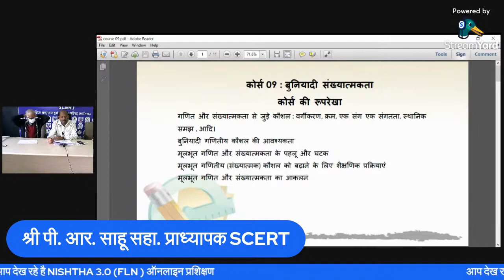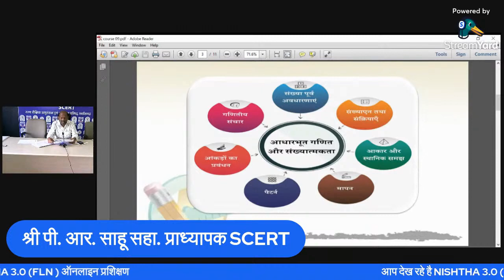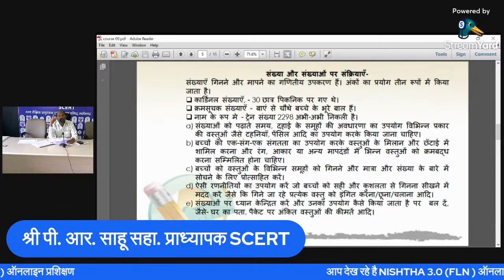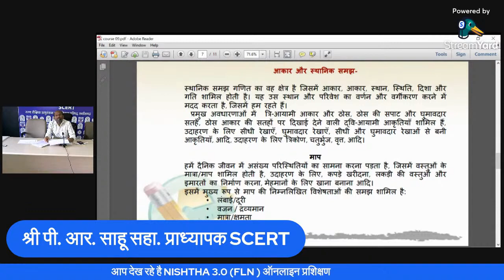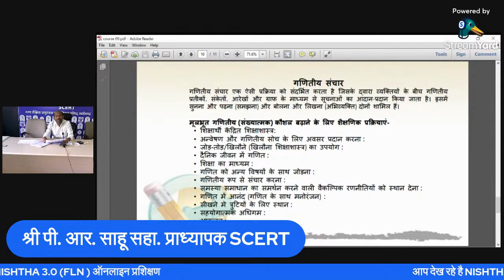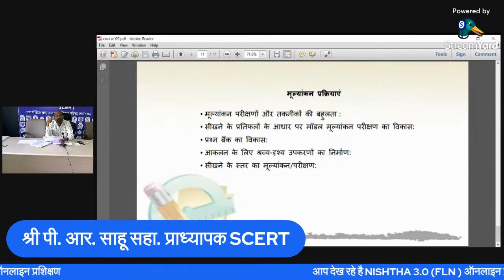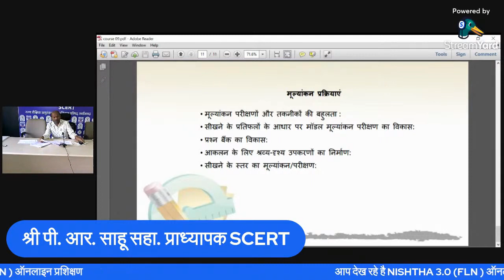NISHTHA 3 0 course 9